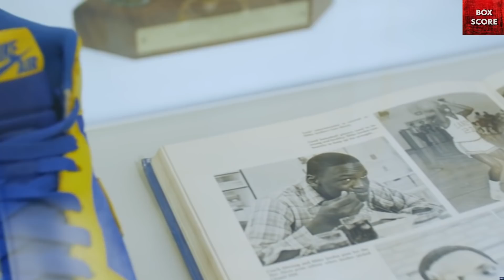Ang Original na Air Jordan | Mas Magaling pa raw kay Michael Jordan?😱😱😱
Mas magaling pa ray kay Michael Jordan ang sinundang kapatid na si Larry Jordan natinguriang original Air Jordan.
Alamin ang kuwento ni Michael Jordan tungkol kay Larry Jordan at kung paanong siya ang naging greatest basketball influence ni Michael Jordan sa kaniyang buong career.